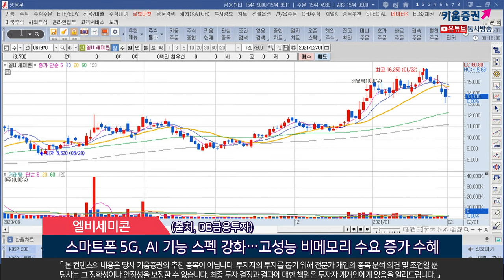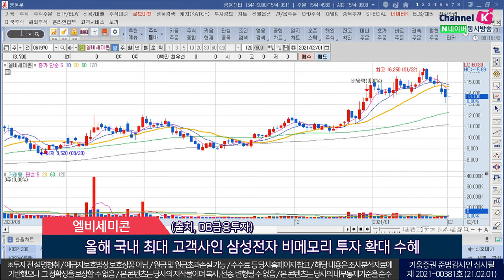천보, 케이엠더블유, 엘비세미콘 (오늘의 관심주/21.02.01)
1. 천보(278280)
 지난해 4분기 매출액 450억원(YoY+33.8%), 영업익 95억원(YoY+37.5%) 시장기대치 상회
 현재 고객사향 수요 위해 공격적인 증설…증설 효과 본격화시 큰 폭 매출 증가 기대
 올해 증설 효과 본격화…연간 매출액 1,645억원(YoY+116%) 기록할 전망
 배터리시장 패러다임 변화에 따른 전해질 수요 증가
 첨가제부문 독보적인 기술력 확보로 중장기 성장동력 보유
 (출처, 대신증권, 신한금융투자)

2. 케이엠더블유(032500)
 4분기 예상 매출액 743억원(YoY-14.9%)이지만 영업익 53억원 흑자전환 기대
 올해부터 글로벌 MMR장비 시장이 빠르게 성장
 미국, 일본 등 글로벌 주요지역에서 MMR장비 관련 매출 기대
 미국 디시네크워크가 신규 통신사업자로 시장 진입 계획…새로운 장비수요 기대
 지난 1월 미국 주파수 경매 마무리되면 본격적인 투자 움직임 예상
 (출처, 한화투자증권)

3. 엘비세미콘(061970)
 2020년 4분기 매출액 1,201억원(YoY+20.4%), 영업익 122억원(YoY+34.2%) 호실적 지속 전망
 스마트폰의 5G, AI 기능 채택 따른 스펙 강화…고성능 비메모리 수요가 증가 수혜
 2021년 실적 견인차는 CIS와 AP의 테스트 매출이 이끌 것
 더불어 PMIC 패키징 가동률 개선과 더불어 동사의 DDI 분야 기대
 올해 국내 최대 고객사인 삼성전자 비메모리 투자 확대 수혜
 CIS 테스트 벤더로서 본격적인 매출 발생 기대
 (출처, DB금융투자)